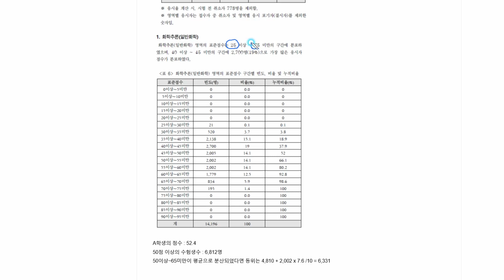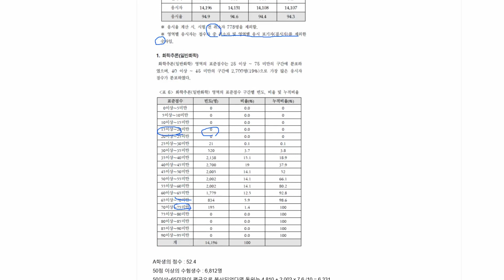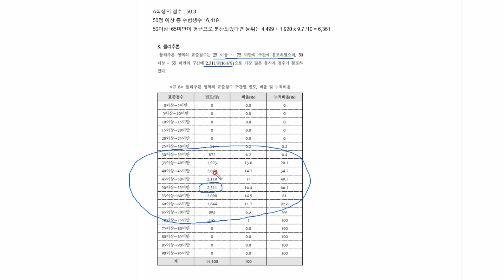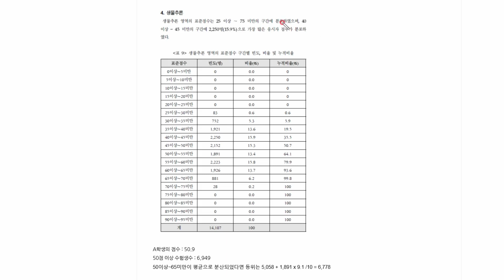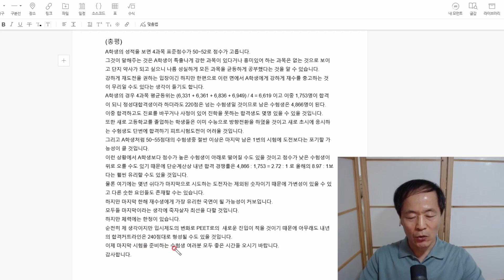피트(약학대학입문자격시험)유감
제12회 피트 응시자의 사례분석